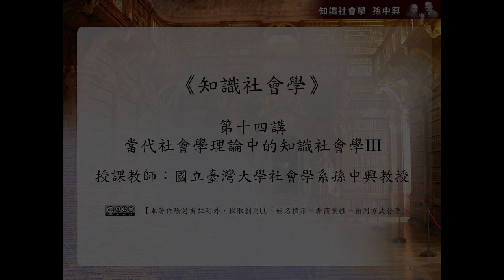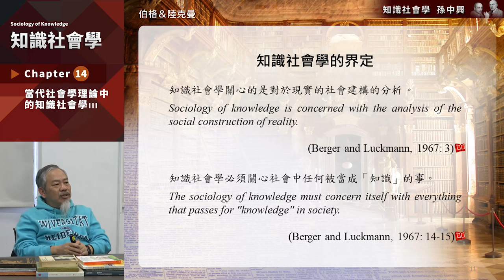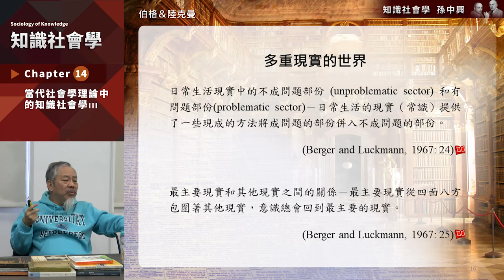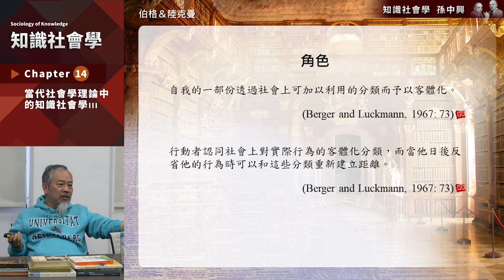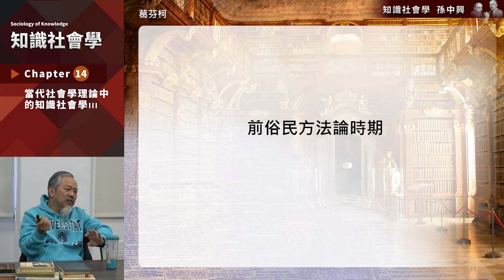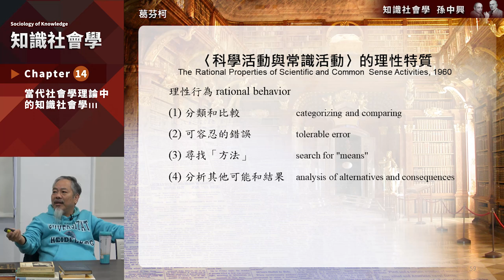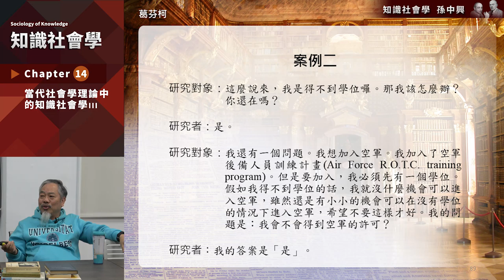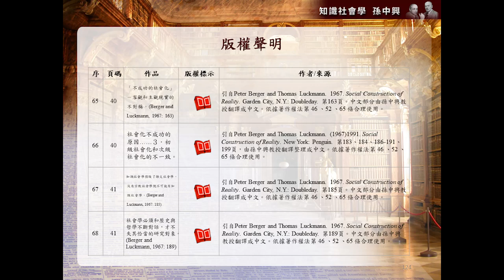知識社會學 14. 當代社會學理論中的知識社會學 (3)